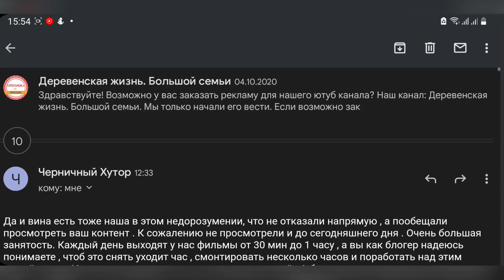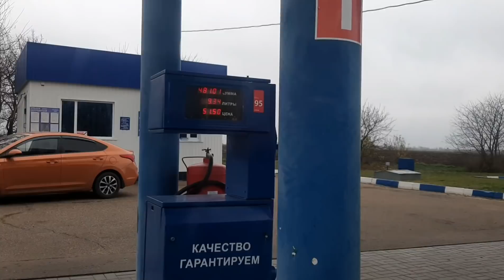Обращение к Черничному хутору / Автолайфхак / Вареники с сырой картошкой / Влог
По вашим просьбам оставляем реквизиты карта Сбербанк Саши, с пометкой от друзей:
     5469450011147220